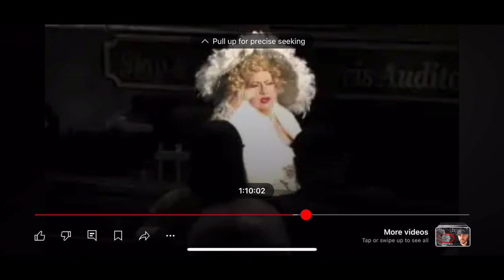April 19, 2024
Evening With the Stars